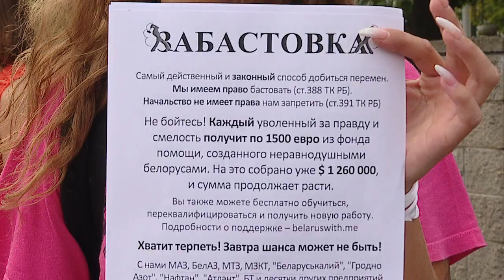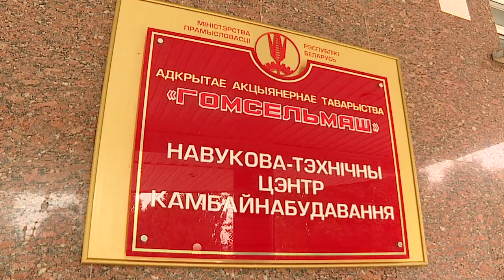Ситуация на "Гомсельмаше"